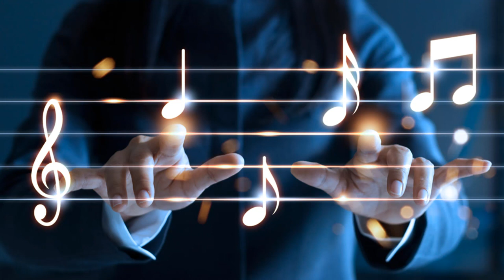prism rain || kingdom hearts ost + thunderstorm ambience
You asked for it - so here it is! Kingdom Hearts with rain! I've never played these games but listening to the music for this mix was great! I hope that I did the games justice :)

I've been playing around with the rain volume. Is this too loud? Or just right? Let me know what you prefer in the comments!

Tracklist:
0:01 Sora's Sacrifice (1.5)
2:00 100 Acre Woods (3)
5:00 Always on my Mind (1.5)
7:29 Aqua's Theme (BBS)
10:00 At Dusk, I Will Think of You (1.5)
14:00 Dearly Beloved (3)
16:19 Destiny's Union (BBS)
18:59 Don't Think Twice (3)
23:00 Ever After (DDD)
25:16 Isn't it Lovely (2.5)
28:06 Kairi (2.5)
29:16 Lazy Afternoons (2)
32:26 Missing You (2.5)
35:30 Riku (2.5)
37:16 Sacred Distance (DDD)
41:00 Tears of the Light (BBS)
44:16 The Other Promise (2.5)
48:48 Traverse Town (1.5)
51:13 Treasured Memories (1.5)
52:58 Vector to the Heavens 1.5)
56:49 World Map (3)